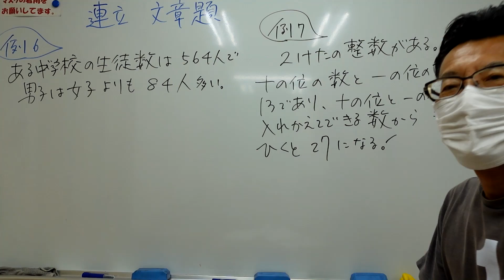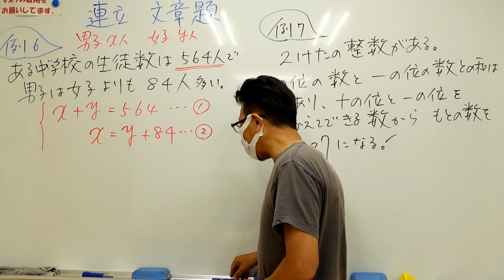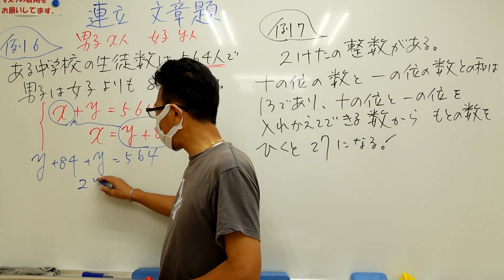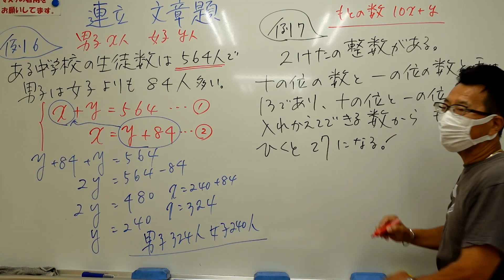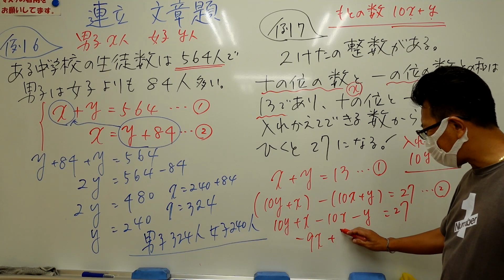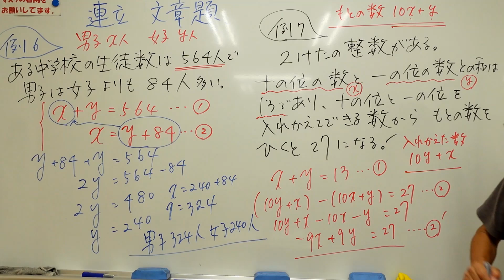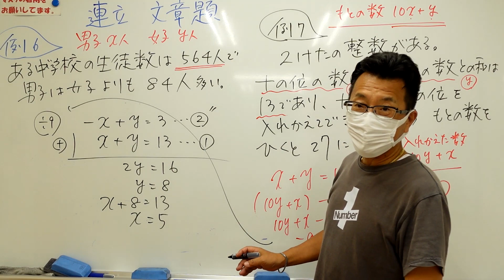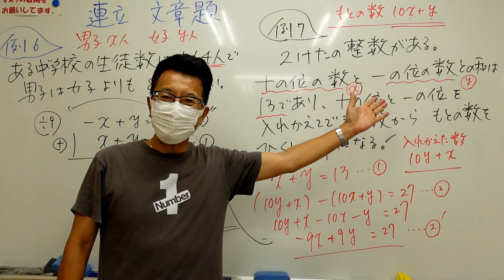ナンバーワンゼミナール 中2数学 ２けたの数・連立文章題２０２３年７月１日